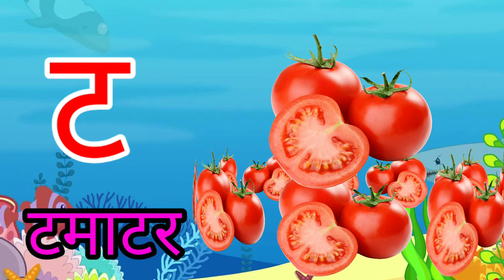अ से अनार, आ से आम, हिंदी वर्णमाला, अआइईउऊ,क से कबूतर,a se anar,aa se aam, हिंदीस्वरब्यंजन